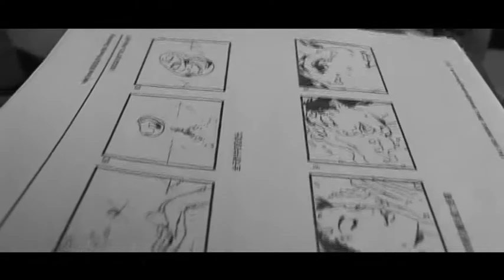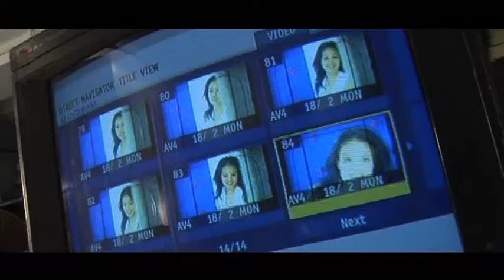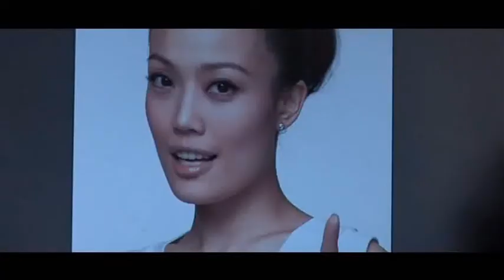Maggic 由潔面開始...MIOGGIE behind the scene